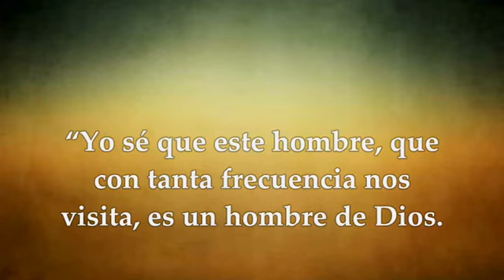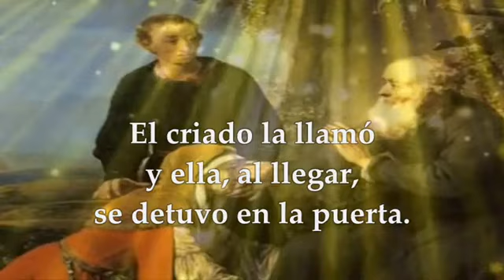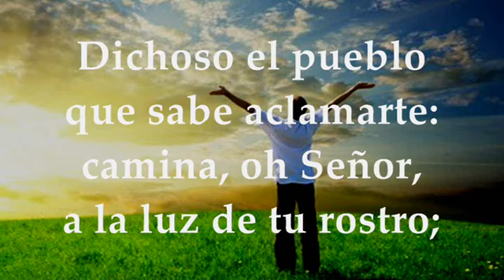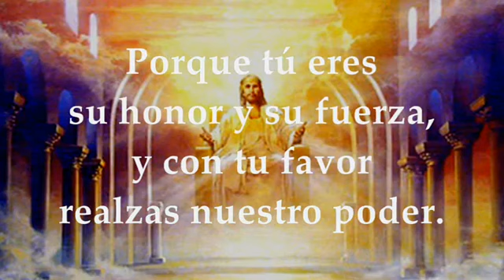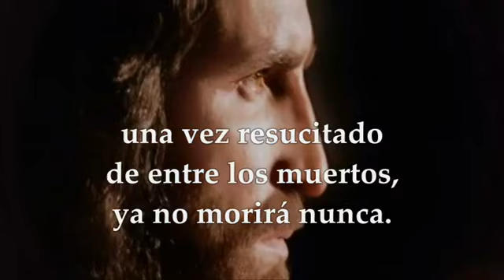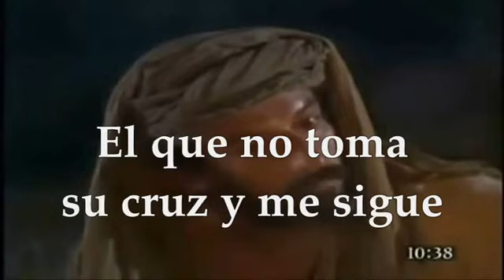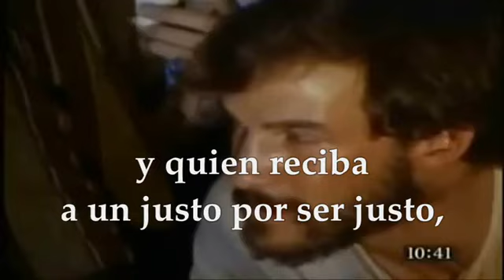DOMINGO XIII DEL TIEMPO ORDINARIO DOMINGO 2 DE JULIO DEL 2023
Primera Lectura: Del segundo libro de los Reyes 2Reyes 4,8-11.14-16ª SALMO 88,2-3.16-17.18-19 R/. Cantaré eternamente el amor del Señor. Segunda Lectura: De la carta del apóstol san Pablo a los Romanos 6,3-4.8-11 Evangelio según San Mateo 10,37-42.